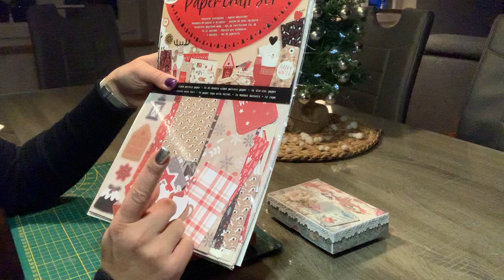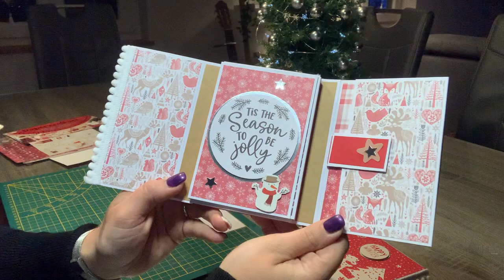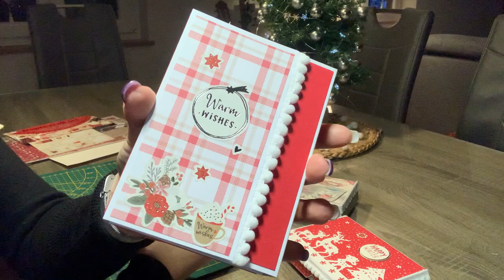PRÉSENTATION Album dans sa boîte thème Noël 🎅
Lien vers la boutique Aylia :

Jusqu’au 31 décembre 2022

ces 2 créations sont en ventes 👆

Liker / partager
Groupe Facebook : Tutos et partages by Creascrap Marie